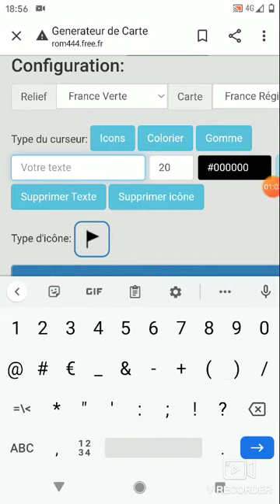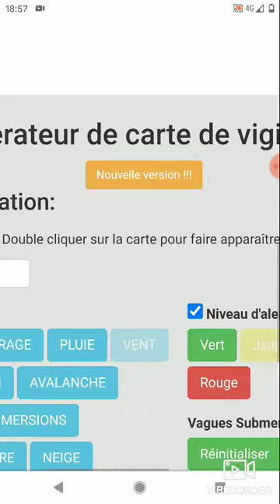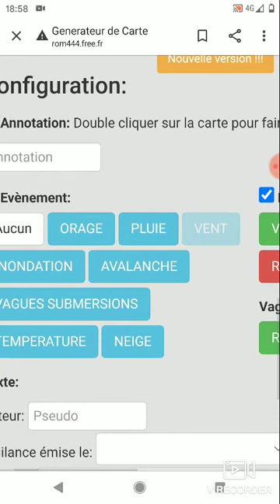point sur le (fort) coup de vent